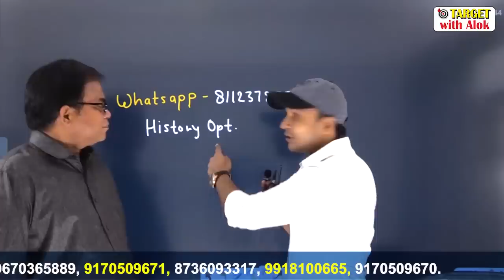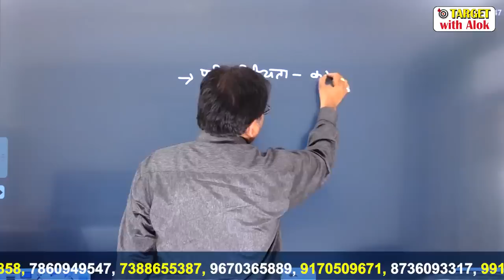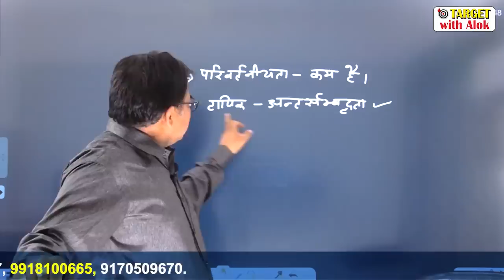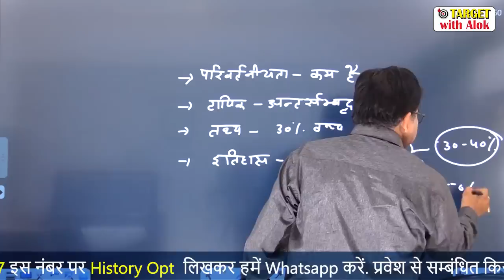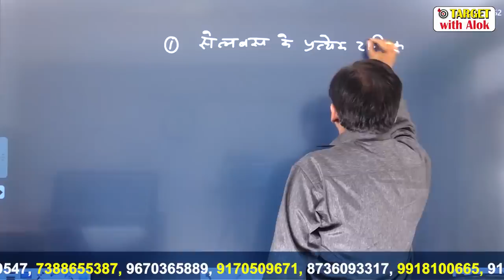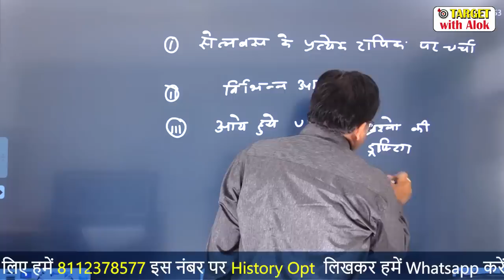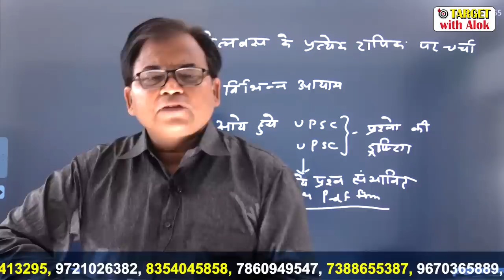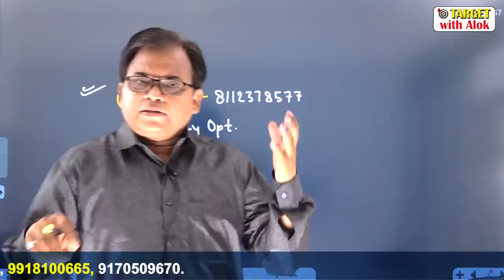History Optional Batch, प्रवेश प्रारम्भ है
syllabus डाउनलोड करें

History Optional online batch   बैच में प्रवेश हेतु इस  नम्बर 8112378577 पर History Optional  लिखकर हमें Whatsapp  करें ।

 हमें इन नम्बरों पर 9 AM से रात 9 PM तक फ़ोन कॉल करके सम्पूर्ण जानकारी एवं प्रवेश  प्राप्त कर सकते हैं